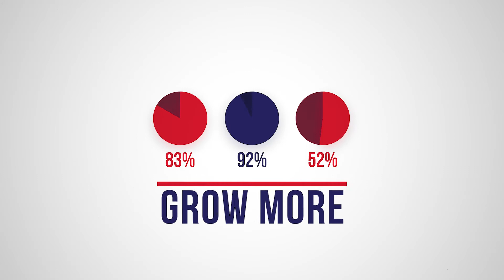ERA Strother Culture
Do you want to Be More, Achieve More and See More?